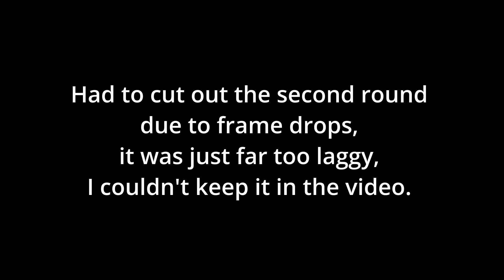WOW, JUST WOW! | Splatoon 2 Ranked Battles #5 (Road to S Rank Rainmaker)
These 5 matches were insane my god.

💚  SOCIALS 💚